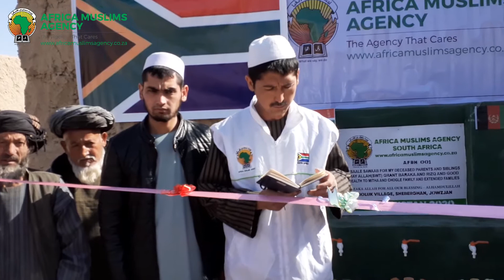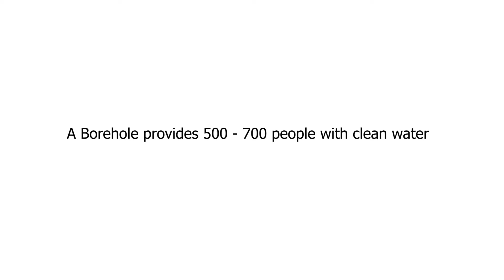Sponsor a Borehole in Afghanistan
A child dies every week in Afghanistan because of poor sanitation and water contamination.